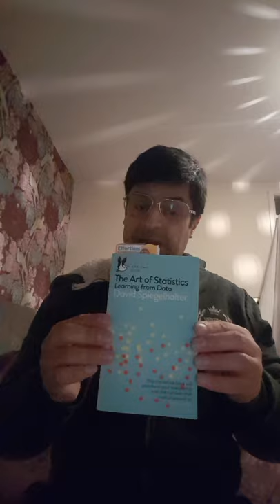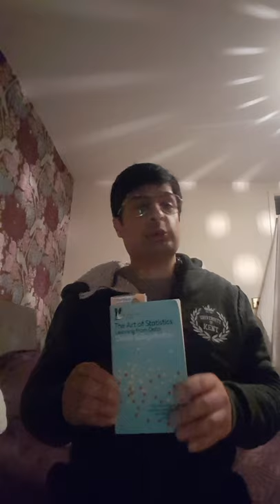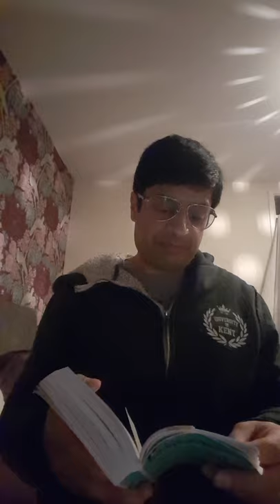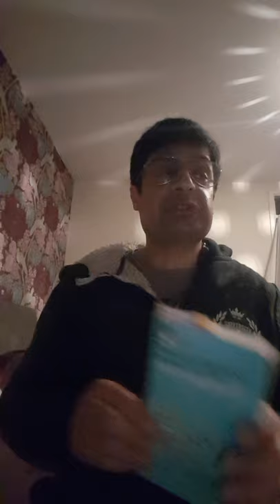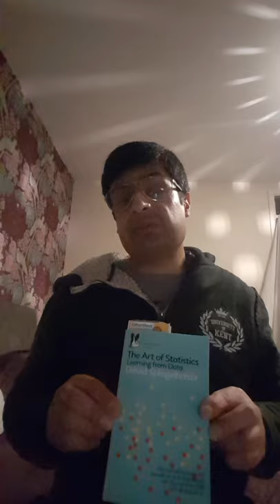The Art of Statistics. Learning from Data by David Spiegelhalter